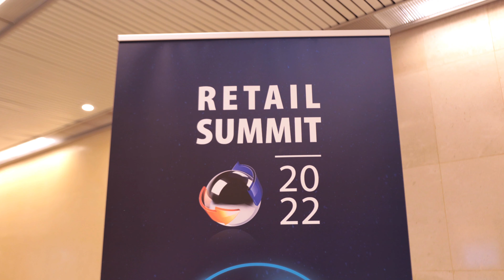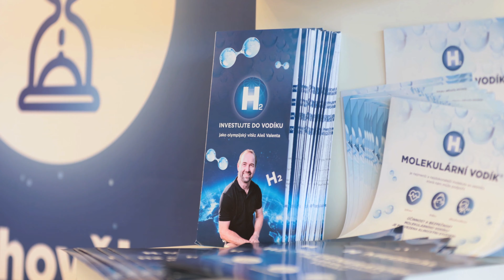H2 GLOBAL GROUP na Retail Summitu 2022 |Molekulární Vodík® jako téma udržitelné budoucnosti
Téma udržitelné budoucnosti - Proč se zajímat o molekulární vodík -
Retail Summit 2022